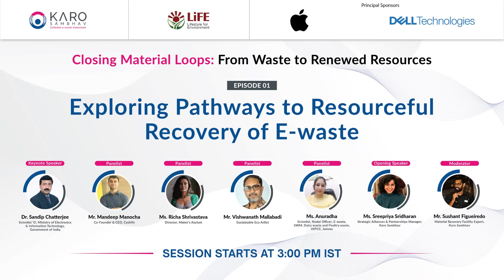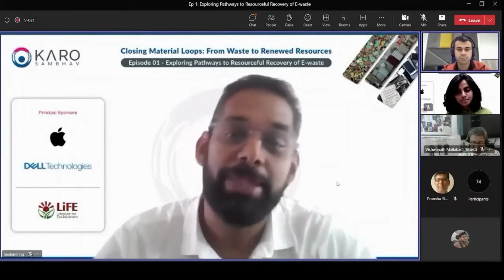Highlights from Season-II Episode 01!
Presenting you the highlights from Season-II Episode 01: “Exploring Pathways to Resourceful Recovery of E-waste” of our webinar series.